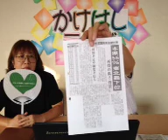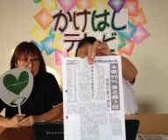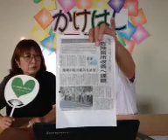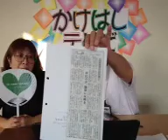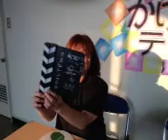8月21日 国民年金 ４割が納付してない！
Japan, Aomori, Towada でiPhoneから録画されました12/08/21 16:49 JST - Captured Live on Ustream with the Ustream Mobile App